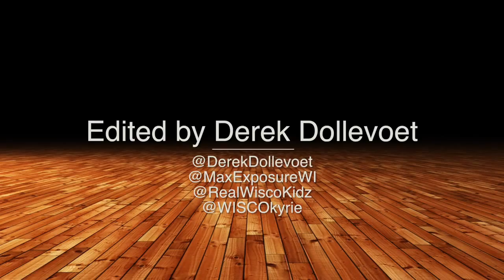Keifer Sykes Senior Year Mixtape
Keifer Sykes ended his legendary Green Bay Phoenix career with a stellar senior season.